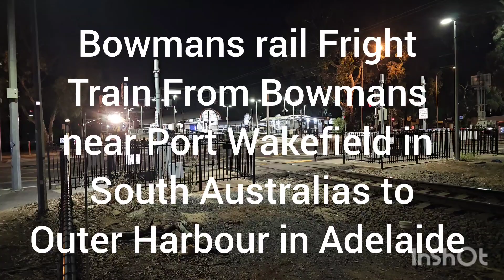EL53 and EL55 leading 4120S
Bowmans rail Fright train From Bowmans near Port Wakefield in South Australia